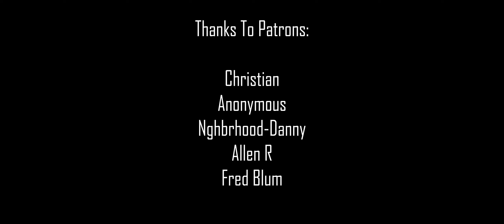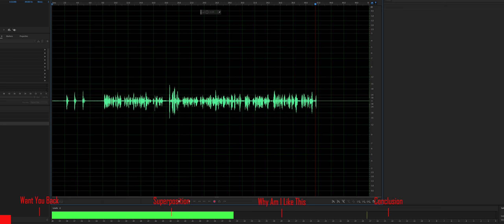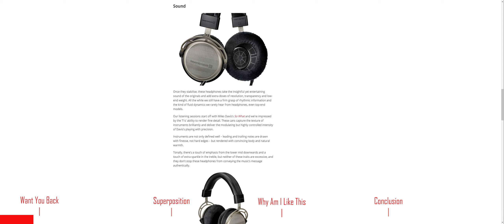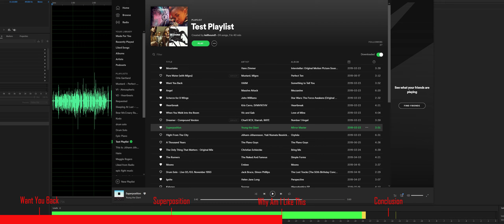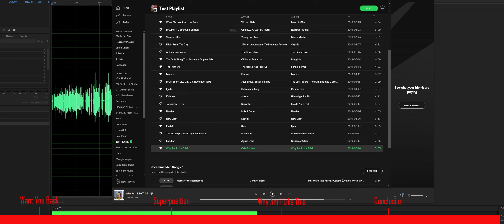Beyerdynamic T1 2nd Gen Mids Test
Beyerdynamic T1 2nd Gen